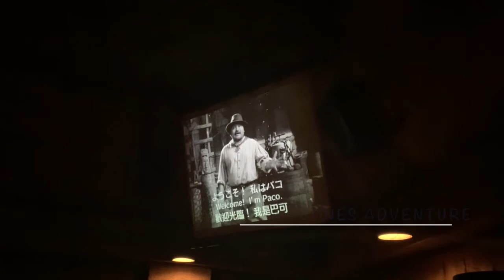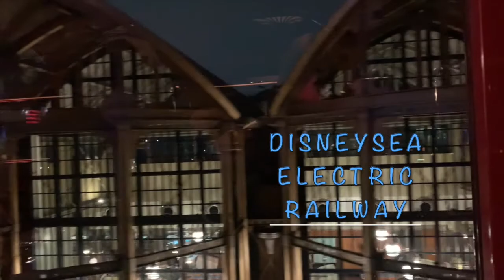クリスマスイブの東京ディズニーシー！（VLOG)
今回東京ディズニーシーに行ってきました！素敵な一日でした。
This is a vlog about Tokyo Disney Sea at Christmas time. I spent a really really nice time there. I hope you enjoy watching the video too!

♫音楽　music
  Youtube library:   Toy piano/Wayne Jones
                                 Family Album/Magic in the other